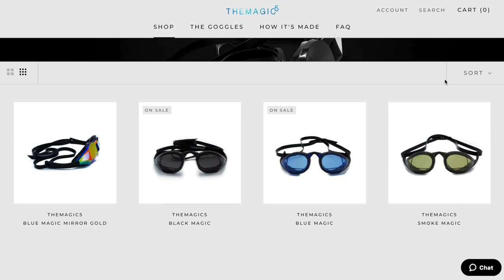Triathlon News June 18, 2019: New Ironman Race, More Pro YouTube Channels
TRIATHLON NEWS including USA Triathlon announcing the coaches of the year, Ironman announcing Ironman Tulsa and Sara and Ben True start their own youtube channel. Ironman 70.3 LES SABLES D'OLONNE was won by Frederik Van Lierde and Francesca Sanjana, Ironman  70.3 Luxembourg was won by Lukas Wojt and Immogen Simmons and Challenge Geraardsbergen was won by Peter Hemeryck and Daniela Bleymehl. Triathlon Taren Podcast updates, the Trainiac Story & More!